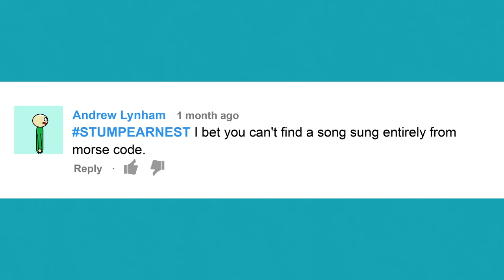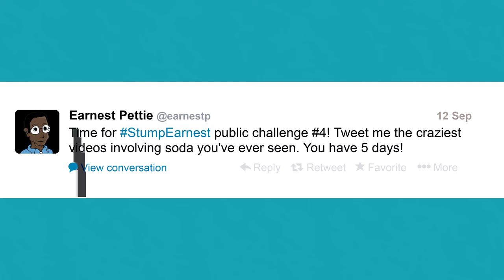Apple Watch: Brilliant or Ridiculous?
Today, YouTube Nation delivers great videos like a hilarious Apple Watch parody, Mario vs. Minecraft, and 73 questions with Anna Wintour.

Anna Wintour on Brooklyn, the Rumors, and the One Thing She Will Never Wear - 73 Questions